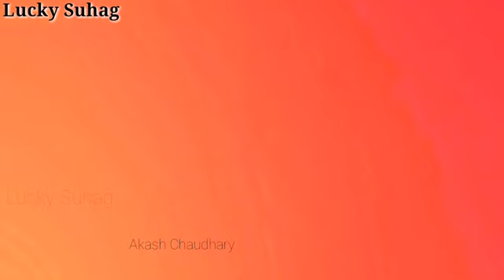Yadav ki badmashi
Vikas yadav